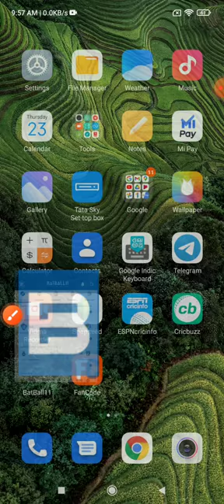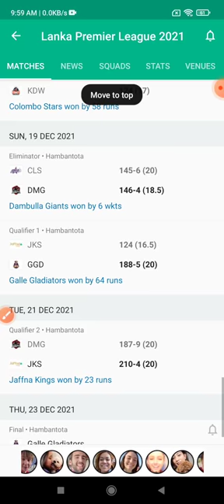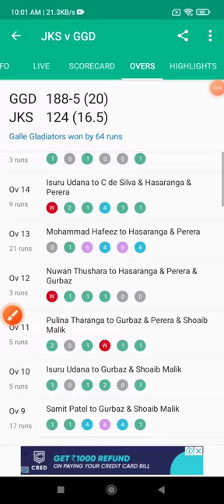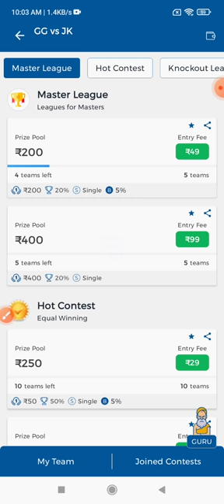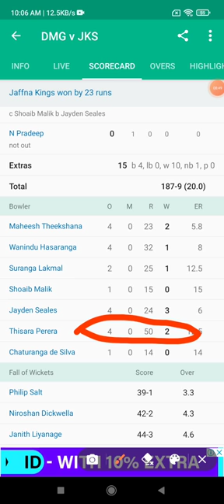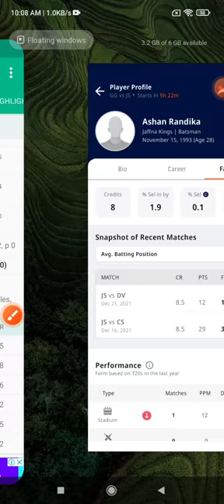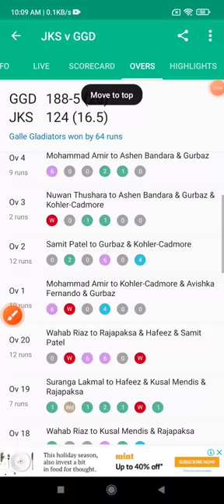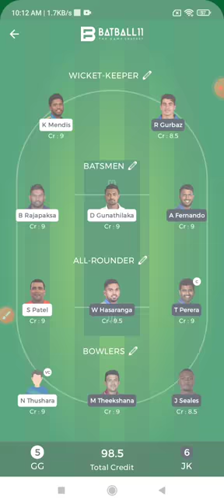GG vs JK Dream11, GG vs JK Dream11 Prediction, Galle Gladiators vs Jaffna Kings Final Match Dream11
GG vs JK Dream11, GG vs JK Dream11 Prediction, Galle Gladiators vs Jaffna Kings Final Match Lanka Premier League 2021

GG vs JK Dream11 Team
GG vs JK Dream11 Prediction
GG vs JK Dream11 Match Preview
GG vs JK pitch report
GG vs JK Final Match
GG vs JK, Sydney Pitch Report
GG vs JK Cricket Ground Pitch Report
GG vs JK dream11 team today
GG vs JK today match prediction
GG vs JK
GG vs JK 2021
GG vs JK 2021 highlights
GG vs JK highlights
GG vs JK dream11 analysis
GG vs JK best dream11 team
GG vs JK dream11 team prediction
GG vs JK playing 11
GG vs JK playing11 2021
GG vs JK dream11 team prediction preview
GG vs JK head to head
GG vs JK live score
GG vs JK live match
lpl GG vs JK
GG vs JK dream11 best team
GG vs JK match prediction
GG vs JK Live
Galle Gladiators vs Jaffna Kings
Galle Gladiators vs Jaffna Kings dream11
Galle Gladiators vs Jaffna Kings Live
Galle Gladiators vs Jaffna Kings Live Stream
Galle Gladiators vs Jaffna Kings Head To Head
Galle Gladiators vs Jaffna Kings Match Prediction
Galle Gladiators vs Jaffna Kings Dream11 Prediction
LPL11
LPL 11
LPL 2021
Lanka Premier  League 2021
Lpllive match
Lpl live 2021
lpllive match today
LPL dream11
LPL 2021 Live Streaming
Lanka Premier League Live Stream